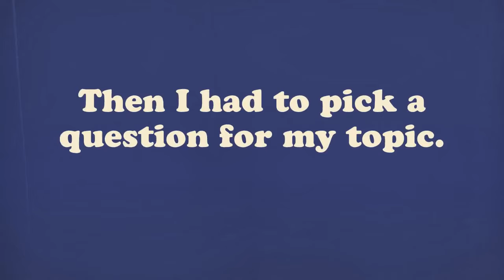Researching the Bermuda Triangle . . . I-Search Video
Freshman English students reflected on their own research process through analogies, metaphors, and similes.